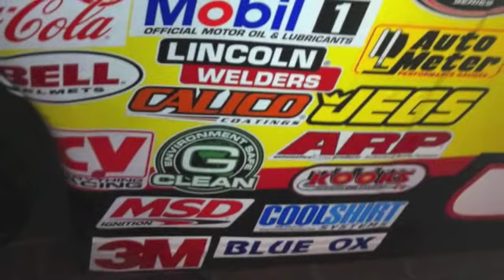DBA THIRD THURSDAYS 5/15/2014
Luigii Paparazzi times Bakersfielddenoche Corporate at Bakersfield Central Park organized by Downtown Business Association. The event THIRD THURSDAYS is for everyone...Great time ...Great Entertainment ..Great opportunities..Great Business support!